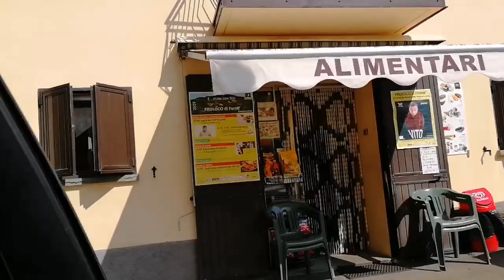ИТАЛИЯ ВЛОГ. АНТИЧНОЕ КЛАДБИЩЕ И ЦЕРКОВЬ 1700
влогизиталии жизньвиталии Античное кладбище в Италии, где похоронен наша итальянская бабушка